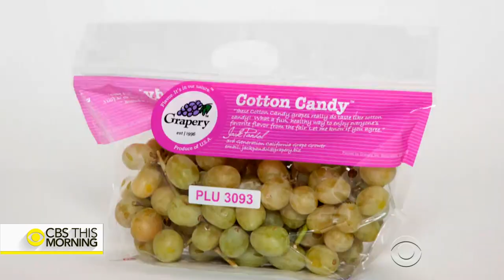Farmers grow grapes that taste like cotton candy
We're all familiar with fruit-flavored candy, but what about candy-flavored fruit? Two California farmers are enjoying the sweet success of growing grapes with unexpected tastes. One variety even mimics the flavor of cotton candy. Carter Evans visited their farm to see how they do it, and what other treats they have on the vine.